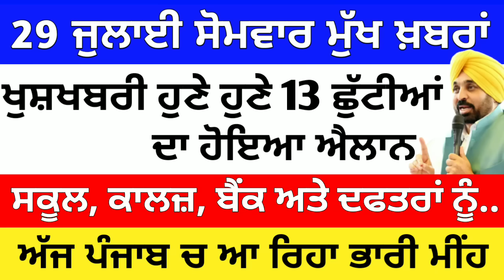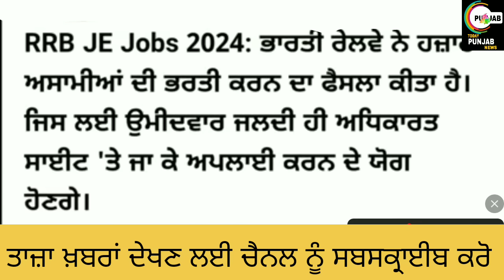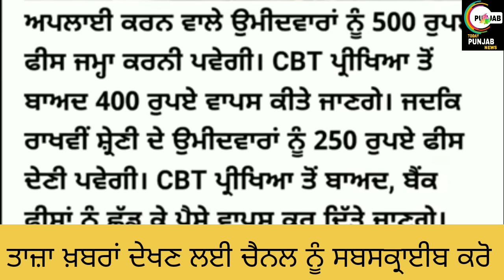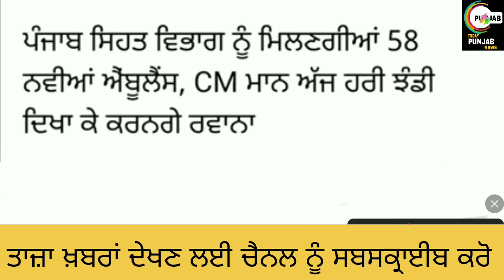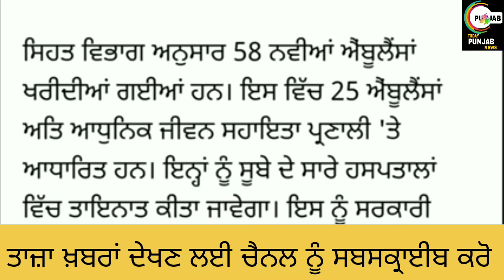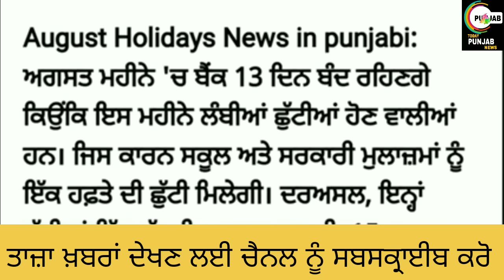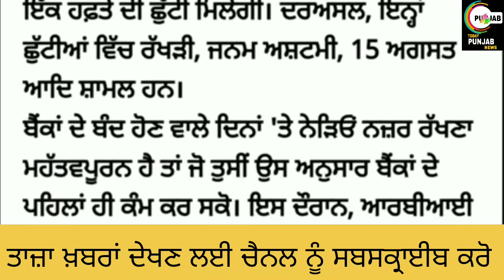29-07-2024 ਪੰਜਾਬੀ ਖ਼ਬਰਾਂ । Punjab Morning News Today Punjabi News Live Punjabi News ।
about this video-:

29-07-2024 ਪੰਜਾਬੀ ਖ਼ਬਰਾਂ । Punjab Morning News Today Punjabi News Live Punjabi News ।

Helo guyz